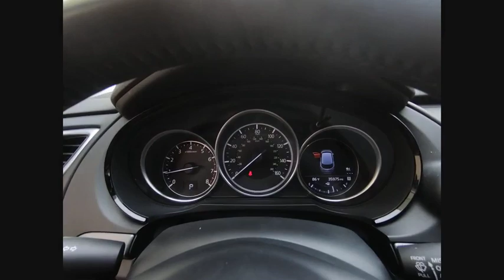2018 Mazda CX-9 Clarendon Hills IL P3320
2018 Mazda CX-9 Touring

415 E. Ogden Ave

Priced below KBB Fair Purchase Price! CARFAX One-Owner. Clean CARFAX. 2018 Mazda CX-9 Touring AWDbrbrCX-9 Touring, 4D Sport Utility, 2.5L 4-Cylinder, 6-Speed Automatic, AWD, Silver.